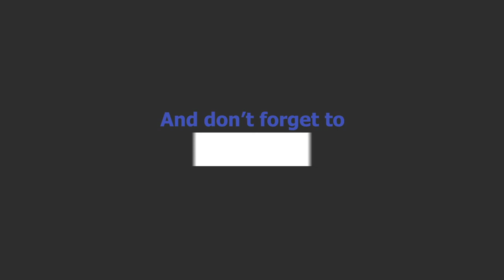FIFA 95 HACKED – Australia vs Peru | Group C | 2018 FIFA World Cup Simulation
56% |||. 28.4K/50K

Stevie Wotsa

. 28% 7/25

In this video we will see Australia take on Peru in Group C of the 2018 World Cup in Russia.